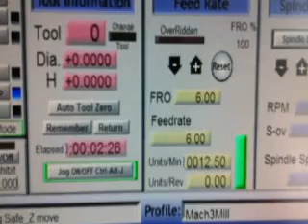เครื่องกัดโฟม 4แกน